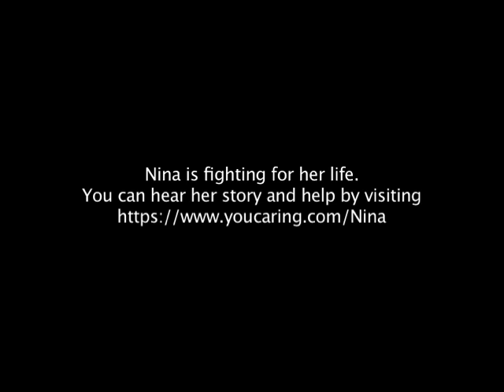The One-Boob Wonder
One woman's perspective on breast cancer and mastectomy.  Dedicated to the health, well-being, and Spirit of all those whose lives are impacted by the effects of a cancer diagnosis.